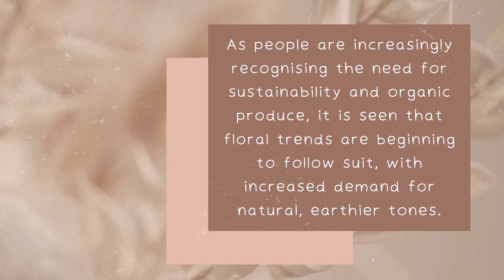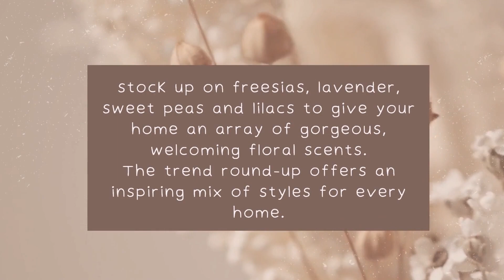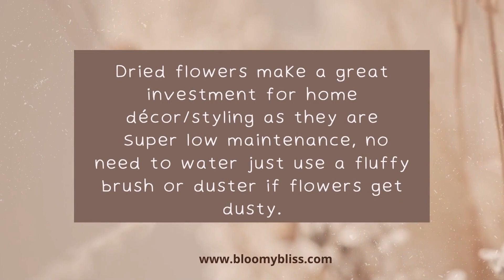New Trends in Floral Designs | BloomyBliss For Your All Floral & Herbal Needs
For More,